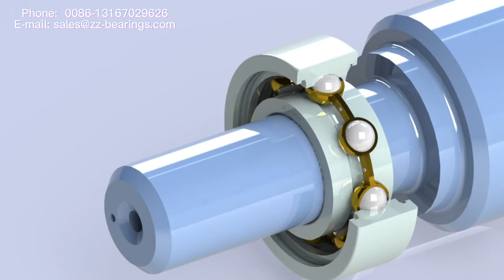Deep Groove Ball Bearing 3D Working Animation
Deep Groove Ball Bearing 3D Working Animation, How do deep groove ball bearings work?
Bearing manufacturing company in china As a professional bearing manufacturing company, ZZ Bearings is able to provide you with both high-quality types of ball bearings and roller bearings and complete the after-sale service. ZZ is one of the leading ball bearing manufacturers in china. We focus on supporting our customers with high quality bearing and roller to ensure their problem-free and cost-optimized production.